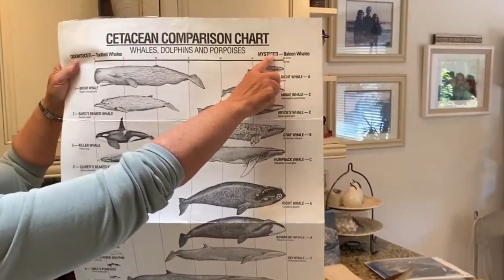Top 10 Humpback Whale Facts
Humpback whales are cosmopolitan, living in all of the world’s oceans and traveling amazingly long distances to eat and breed each year. The humpback gets its common name not from an actual hump on its back, but rather from the large hump that forms when they arch their backs, preparing for a dive. Their scientific name, Megaptera, which is Latin for “large wing,” refers to their massive pectoral fins. There are many interesting facts about the humpback whale and here follow 10 of our favorites.

Number 10: Humpbacks have a distinctive appearance

Humpbacks are black on the upper side and spotted black and white on the underside. They have a dorsal fin on their backs and its shape and color is unique to each whale — just like a human fingerprint. Researchers use this unique feature to study whale migration, sexual maturity, population sizes, and behavior patterns. Humpback whales are large creatures that can grow between 49 and 62 feet, or 15 to 19 meters. Some of their most distinctive characteristics are their long pectoral fins, better known as flippers. These flippers can grow to a massive size of 16 feet, or 5 meters long, making them the longest flippers of any baleen whale. Although these flippers may look overly long, scientists have found they are actually very hydrodynamic and quite maneuverable. Their tails are also massive and can grow up to 18 feet, or 5.5 meters, wide. These giant whales can weigh up to 40 tons and the females are typically larger than the males.

Number 9: They have varied habitat

Humpback whales live along the coasts of all oceans, occasionally swimming close to shore, even into harbors and rivers. They undertake long migrations between polar feeding grounds in the summer and tropical or subtropical breeding grounds in winter. Some humpback populations travel as far as 5,000 miles, or 8,000 kilometers, in open ocean each year and hold the record for the longest migration in the animal kingdom. The exception to this is the humpbacks that live in the Arabian Sea, which stay there year-round, eating and mating all in the same area. These whales are also genetically distinct from other humpbacks and estimates suggest that they have remained isolated from other populations for over 70,000 years. These humpbacks don’t migrate, sticking to the waters around Yemen, Oman, Pakistan, India, and Sri Lanka.

Number 8: They eat a lot

In order to store up enough blubber to sustain them throughout their winter migration, humpback whales spend most of their time eating — up to 2,000 pounds, or 900 kilograms, of food each day while in feeding grounds. These large marine mammals are part of the baleen whale suborder, consuming small prey such as krill, squid, herring, haddock, mackerel, salmon, and various other fish. They are filter feeders, which involves swimming toward a group of fish or krill with their mouth open. The baleen bristles in their mouth act as a filter by trapping the prey within the bristles while allowing the water to filter through.  The humpback’s varied diet makes them one of the most diverse eaters within the baleen whale family. While the adult humpback whale is known for its diverse diet, baby humpbacks start their journey by consuming their mother’s milk, just like other mammals.

Number 7: They are creative hunters

As mentioned, humpbacks often filter feed by swimming with their mouths open to catch any fish in their path, but sometimes humpback whales use a technique called “bubble-net feeding,” which is a cooperative hunting strategy that occurs within a group of whales. It is a complex, highly synchronized set of behaviors that involves communication and cooperation, demonstrating signs of high social intelligence. To bubble-net feed, whales dive deep below schools of fish and blow bubbles from their blowholes to stun and trap the fish closer to the surface. One whale generally leads the effort, followed by the rest of the group. The leader will be responsible for blowing the bubbles and the others will surround the fish, following them to the surface by swimming in spiral patterns to keep the fish tightly corralled. The whales swimming upward keep their mouths open and gulp fish from the school they have trapped.